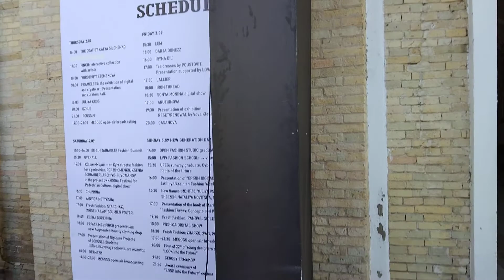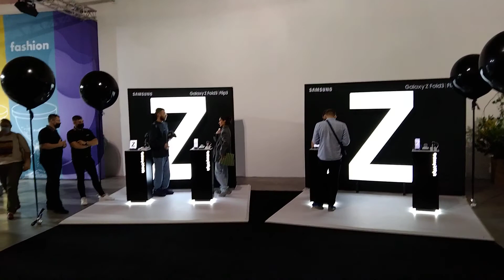Український Тиждень Моди 2021. Вересень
Уже в 11-й раз маю змогу відвідати цю чудову подію